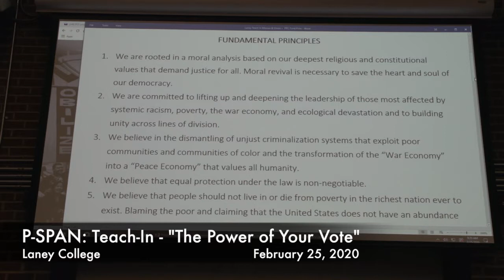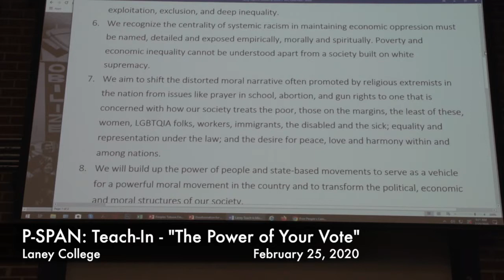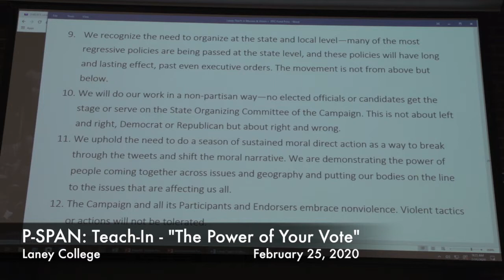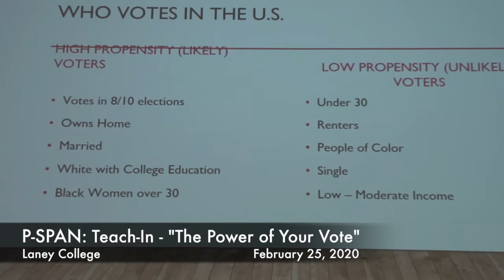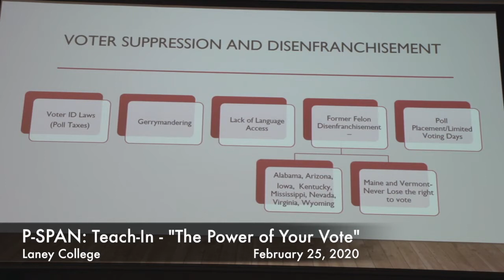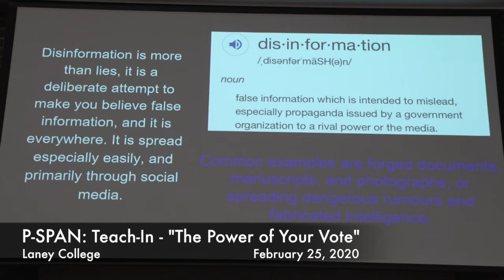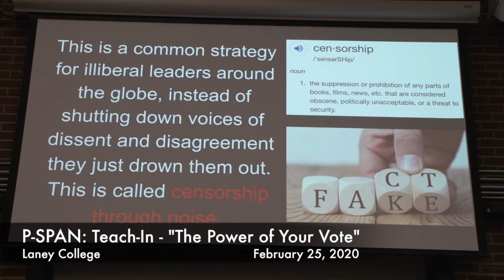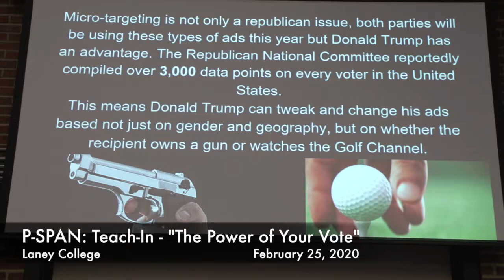P-SPAN #714 Laney Teach- In: "The Power of the Vote" Part 1